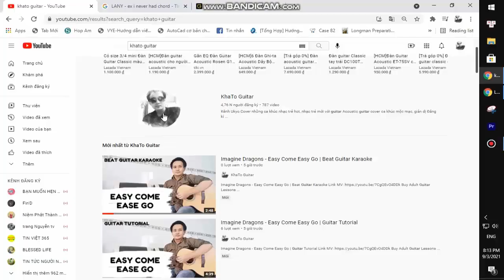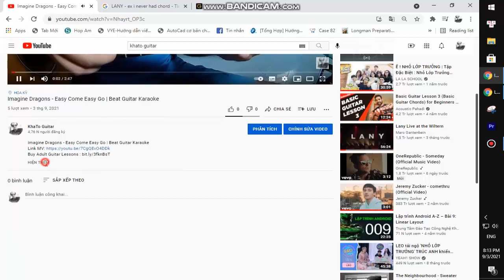Woodkid - Guns for Hire | Guitar Tutorial